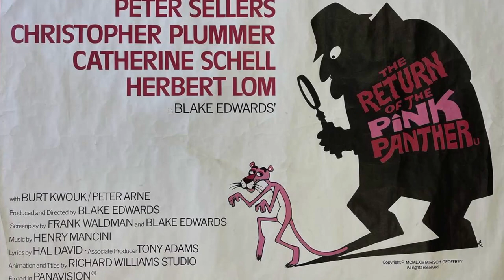Duncan and Bo and The Pink Panther #4: The Return of the Pink Panther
On our fourth episode exploring every Pink Panther movie ever made, we welcome the return of Blake Edwards and Peters Sellers with The Return of the Pink Panther. There's some Klingon, some recent watch talk, and mustache-wearing birds. Join us, won't you?
00:00:00 - 00:24:20 - Show Open
00:24:21 - 00:33:14 - Duncan's Good Movie: Bodies Bodies Bodies
00:33:15 - 00:42:20 - Bo's Good Movie: Shudder's 101 Scariest Horror Movie Moments
00:42:21 - 00:46:51 - Duncan's Bad Movie: Incredible But True
00:46:52 - 1:00:39 - Bo's Bad Movie: Jurassic World: Dominion
1:00:40 - End - The Return of the Pink Panther